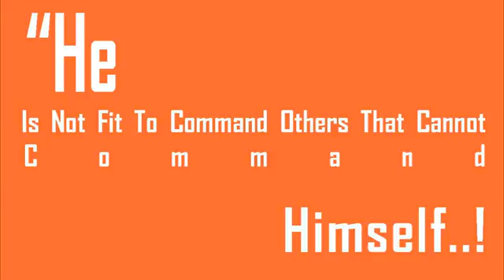C Mist Middle East